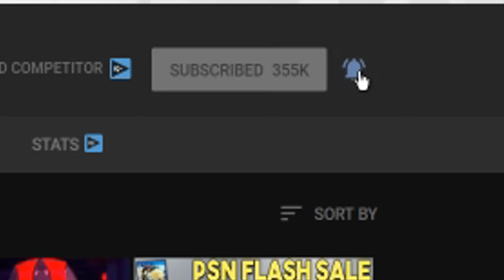3 NEW Games Out TOMORROW! (1 is FREE PS+)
Games-
Hunters Arena Legends

The Falconeer

Dodgeball Academia